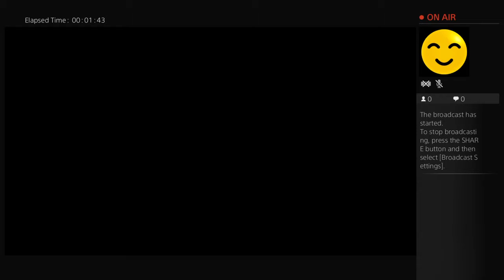NAB_GAMESTER's Live PS4 Broadcast